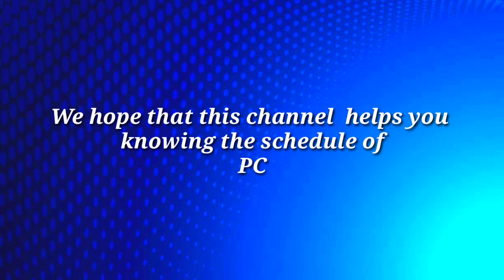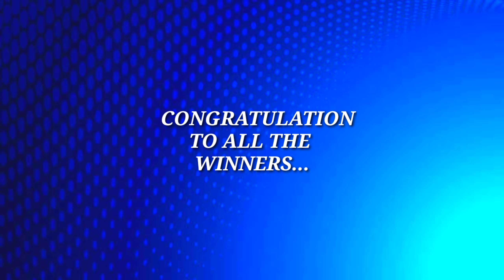P367 MILLION JACKPOT PRIZE!! Lotto Result July 6, 2022 6/55, 6/45, 4D, Swertres, EZ2